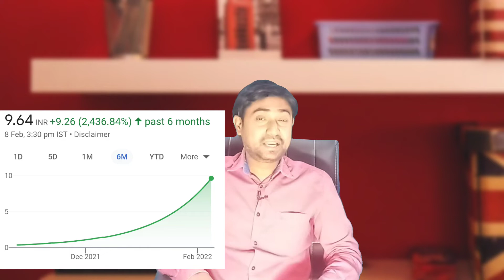मात्र 30 पैसे मे धमाकेदार शेयर | 2500% का return सिर्फ 3 महीने में | Best penny stocks to buy now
best penny stocks।best penny share to buy
best penny stocks below 10 rs
below 1 rs stocks
share market for begginers
Kaiser corporation Ltd